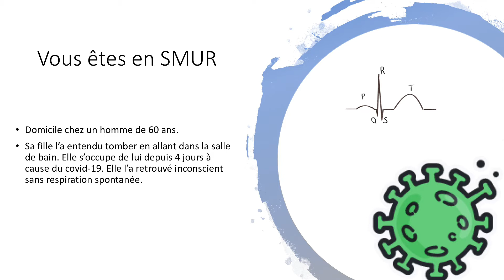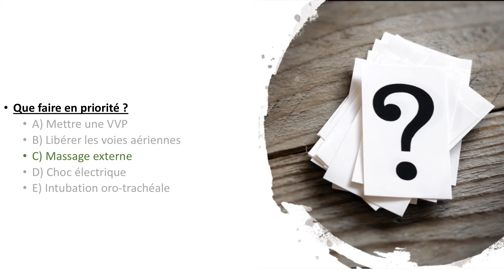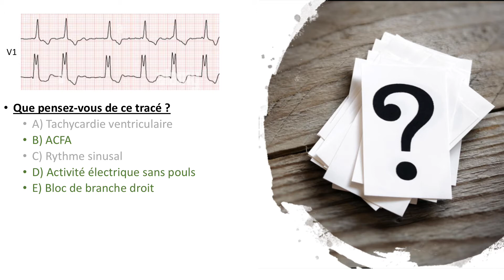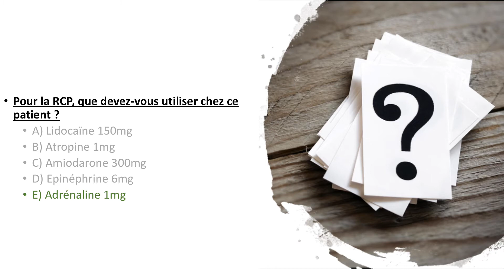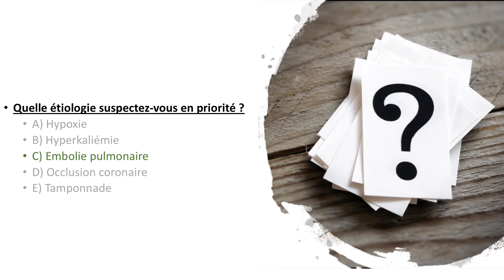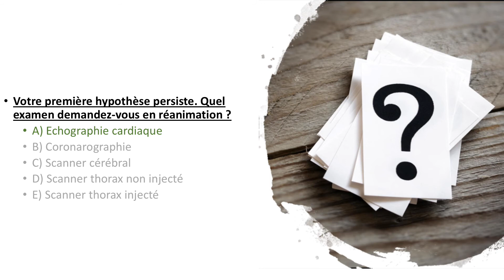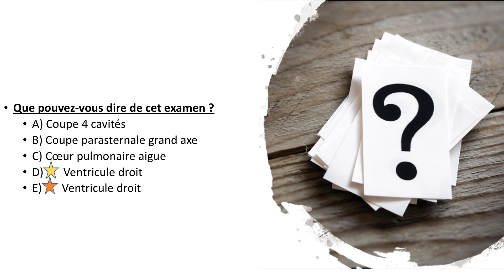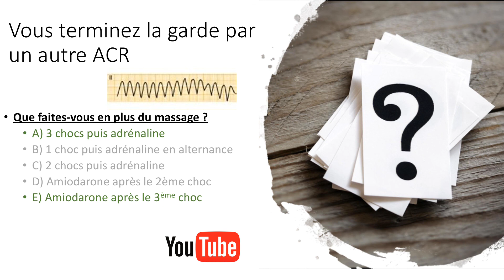Urgences - Le cas ta strophes - épisode 11 - inconscient qui ne respire plus 🪬💀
Nouveau cas, en qcm comme d'habitude !
Il est conscient ? Il respire ?
Les deux plus importantes questions ever :p

Bon courage pour les questions !
POUR PLUS DE QCM ET DE CAS, ALLEZ VOIR LA PLAYLIST !

LIVRES MEDICAUX :
-URG’ de Garde 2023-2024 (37 euros)
-URG’ Pédiatrie 3ème édition (39 euros)
-Urgences Médicales le ELLRODT (52 euros)
-MEGA-GUIDE PRATIQUE des Urgences (54 euros)
-SAMU-SMUR PROTOCOLES 3eme édition (37 euros)
-Interprétation d’un ECG (21 euros)
-Collèges Médecine intensive, réanimation, urgences (44 euros)
-Collèges Urgences réforme R2C (41 euros)
-Référentiel d’anesthésie réanimation Ecni (37 euros)
-LA MARTINGALE fiches volume 1 (45 euros)
-LA MARTINGALE fiche volume 2 (45 euros)
-Sémiologie médicale : l’apprentissage pratique (39 euros)
-Objectif EDN 45 dossiers courts QCM-QRU-QROC-QI-TCS (22,5 euros)
-Objectif EDN Visa dernier tour 650 QCM corrigés (38 euros)
-Objectif EDN le programme en 600 fiches visuelles (60 euros)

S’EQUIPER EN TANT QUE SOIGNANT :
-Stéthoscope double tête que j’utilise (20 euros)
-Stéthoscope pédiatrique avec tête animaux (65 euros)
-Oxymètre de doigt professionnel (16 euros)
-Garrot tourniquet x2 (8 euros)
-Thermomètre médical sans contact (20 euros)
-Otoscope avec spéculums (40 euros)
-Marteau reflexe noir triangle (7 euros)
-Porte-badge lanière (4-10 euros)
-Etui pour stéthoscope/marteau (16 euros)
-Sabots Crocs colorés (40 euros)
-Pins pour crocs style médical (10 euros)
-Différents ciseaux médicaux (6-10 euros)
-Appel Watch série 5 (229euros)